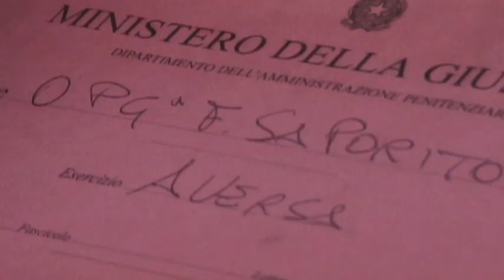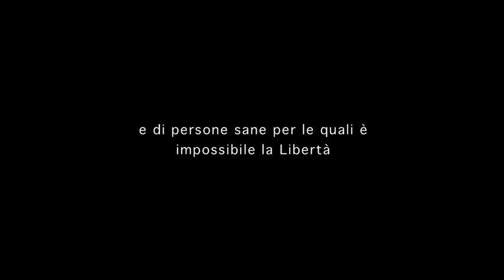Lo Stato della follia - (trailer di lavorazione)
Trailer di lavorazione del documentario sugli Ospedali Psichiatrici Giudiziari, regia di Francesco Cordio. Il trailer ufficiale qua